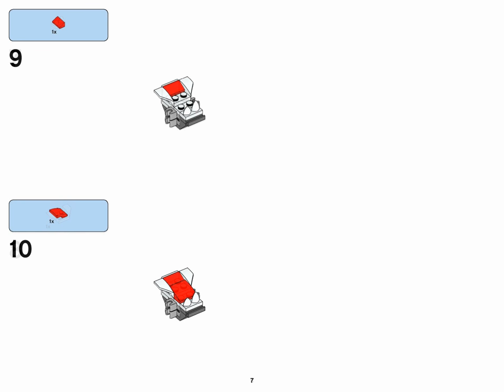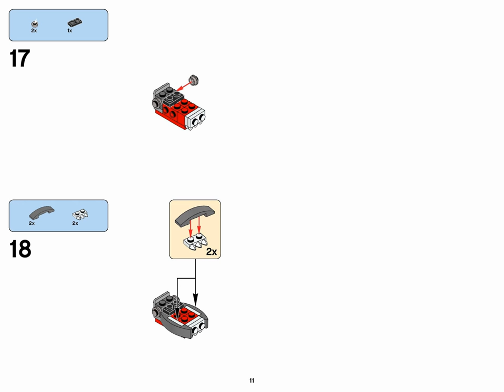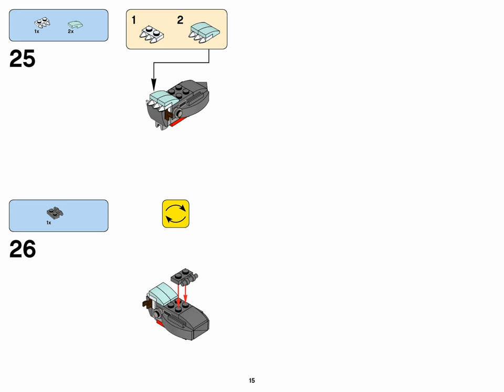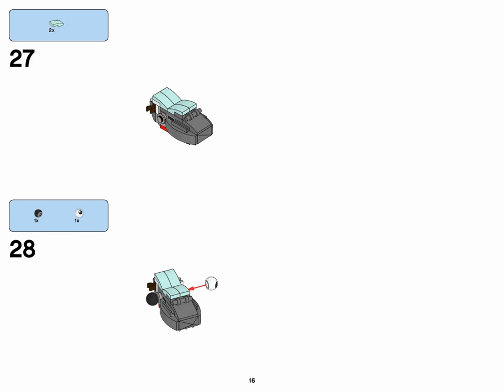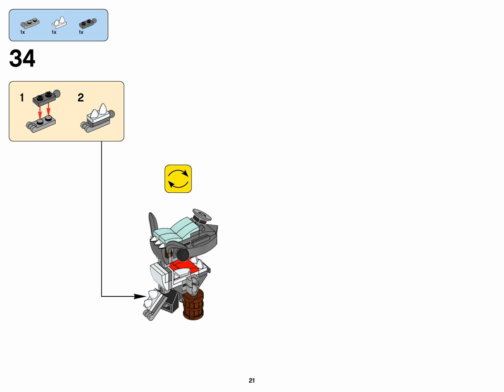Sharx Surgeo Mix (how to build) | LEGO Mixels 41566+41569